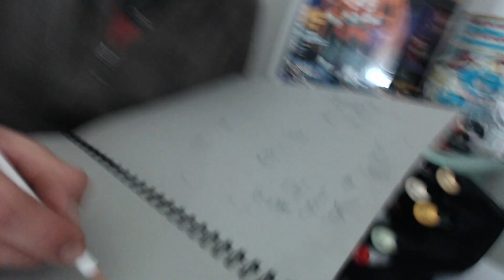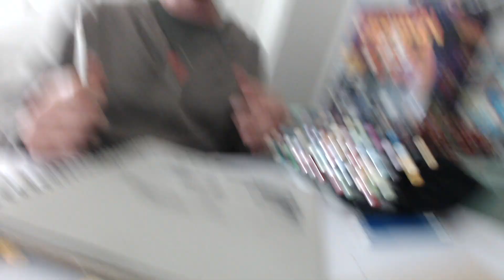Drinking & Drawing w/JEREMY JOHNSON p2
Jeremy's Instagram - @kolourlab